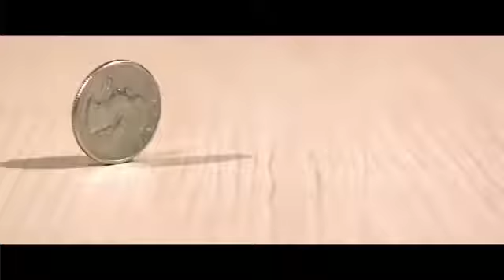El Valor del Tiempo